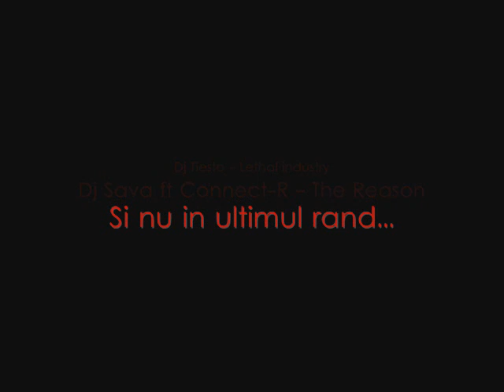Dj Fabio - Deejay's contest